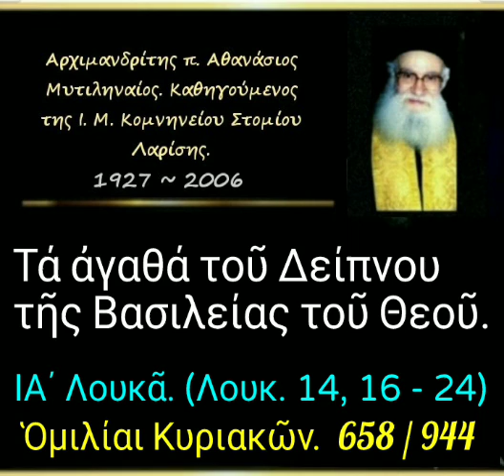Τά ἀγαθά τοῦ Δείπνου τῆς Βασιλείας τοῦ Θεοῦ. Ὁμιλίαι Κυριακῶν. 658/944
► Κατηγορία :
Ὁμιλίαι Κυριακῶν.

► Ὁμιλία - 658

17-12-95

Τά ἀγαθά τοῦ Δείπνου τῆς Βασιλείας τοῦ Θεοῦ. (δ. 27')